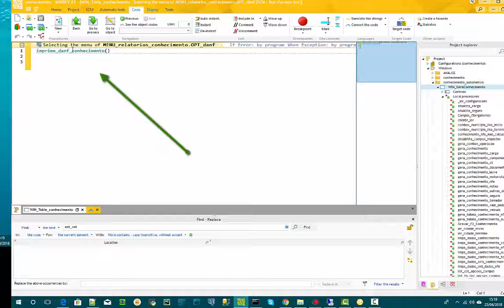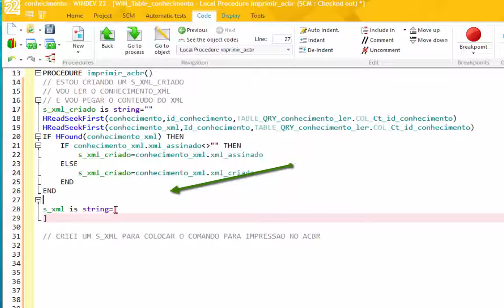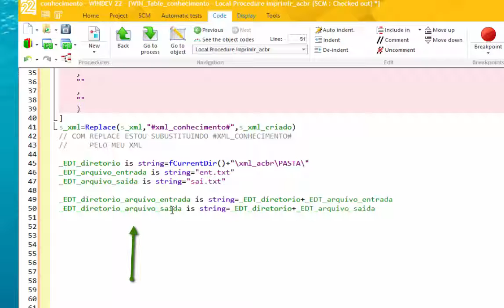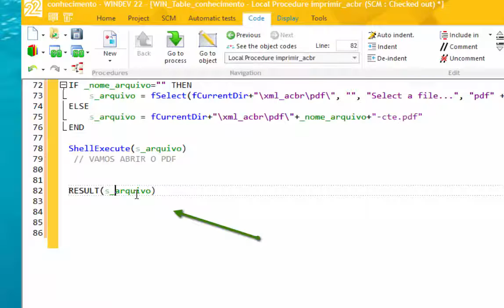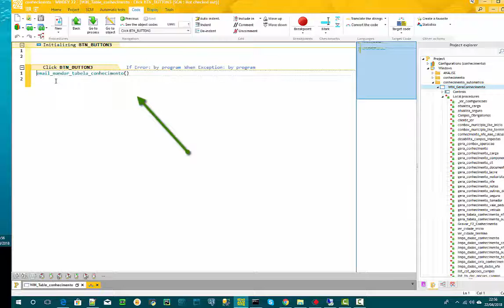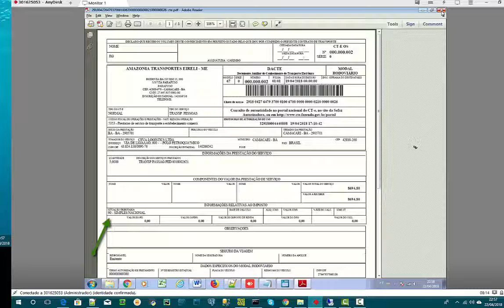DICAS 1737 PUBLICA WINDEV ACBR 67 ACBR CTE 22 CTE ImprimirDACTePDF